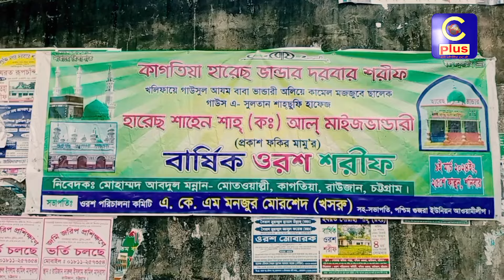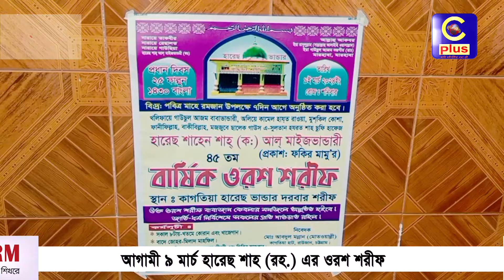আগামী ৯ মার্চ হারেছ শাহ (রহ.) এর ওরশ শরীফ | Cplus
আগামী ৯ মার্চ হারেছ শাহ (রহ.) এর ওরশ শরীফ

Slogan: আরাঁ চাটগাঁইয়া হতা হই
Country: Bangladesh
Language: Bengali।Chittagong Language
Broadcast area: Online